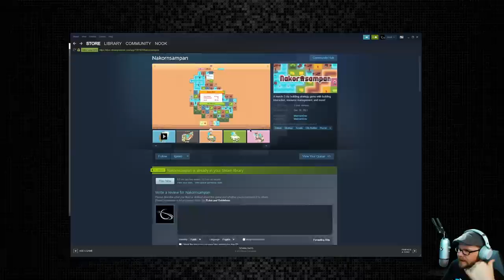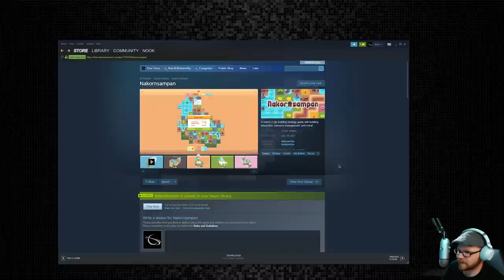Nakornsampan - (Casual Strategy Town Builder)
A match-3 city building strategy game with building interaction, resource management, and more!

Phoenix Hope is a pixel art 2D real-time, side-view strategy game in which you must develop your colony during the day and repel waves of monsters at night.